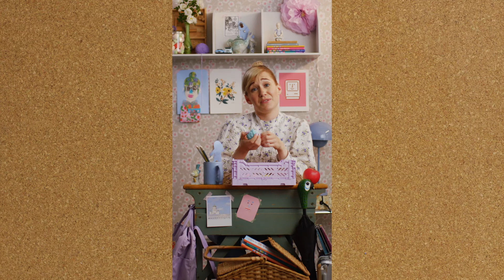Computer Science in One Minute - Episode 12 - Sort and Filter